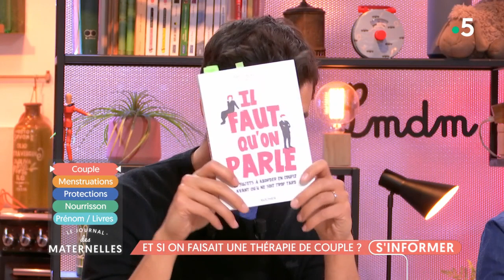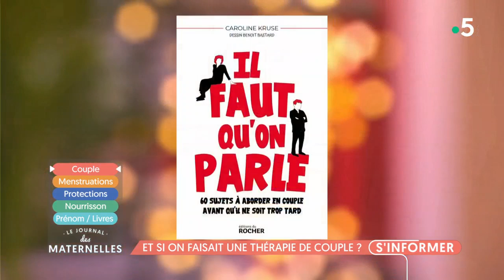REPLAY Le Journal des Maternelles - 5 décembre 2019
Le Journal des maternelles, c'est toute l’info sur la naissance et la parentalité, du lundi au vendredi à 9 heures sur France 5.